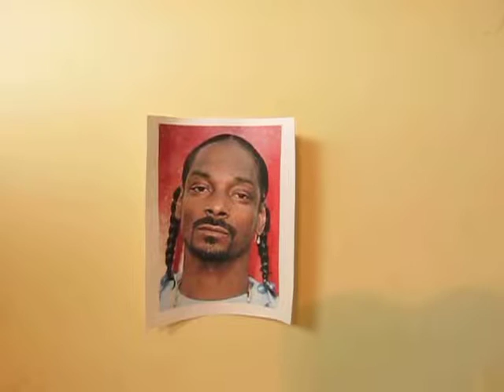airbrushed"snoop dogg"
Description